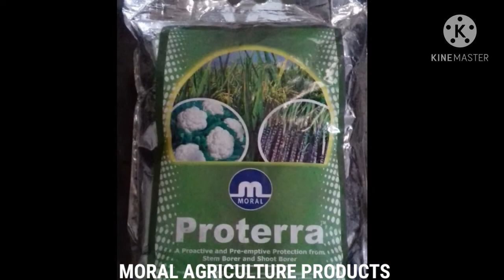M.K.KUSHWAHA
MORAL AGRICULTURE PRODUCTS